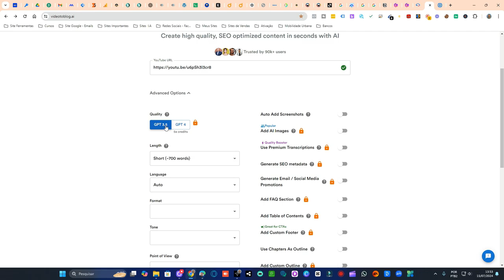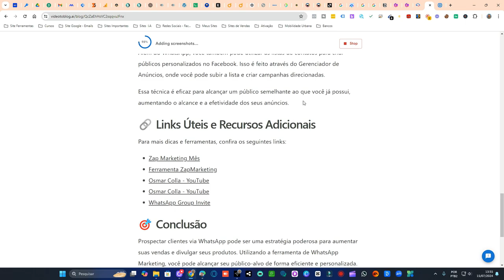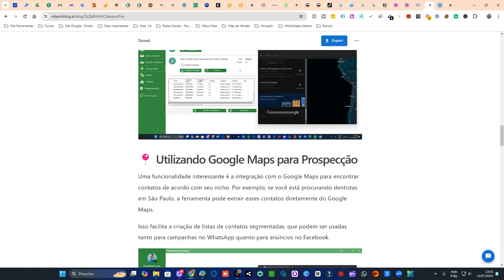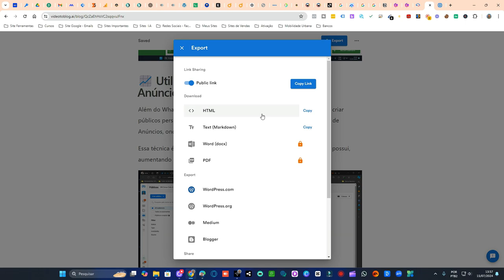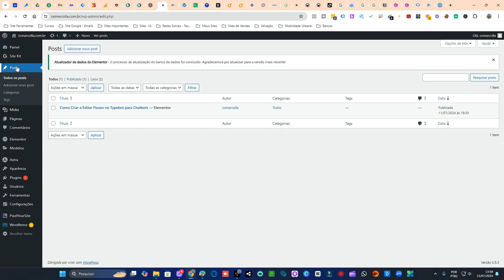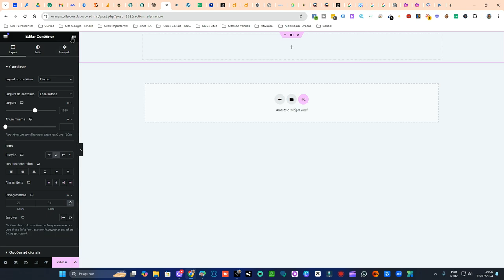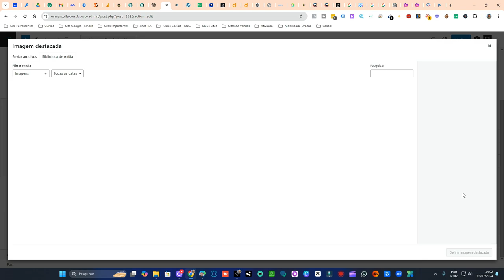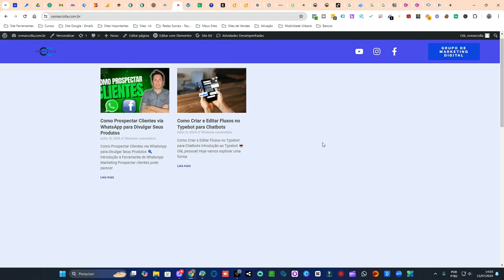TRANSFORME VÍDEOS DO YOUTUBE EM CONTEÚDO PARA REDES SOCIAIS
Neste vídeo, mostramos passo a passo como reaproveitar seus vídeos do YouTube para criar posts impactantes no Instagram, Facebook, TikTok e mais. Aprenda técnicas de edição, adaptação de formatos e estratégias de engajamento para maximizar o alcance e a eficácia do seu conteúdo. Não perca essa oportunidade de potencializar sua presença digital!